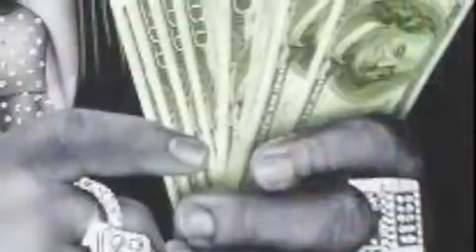Back to cali [remix]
This is a remix i got from a friend , I dont know the full title or who mixed it  !